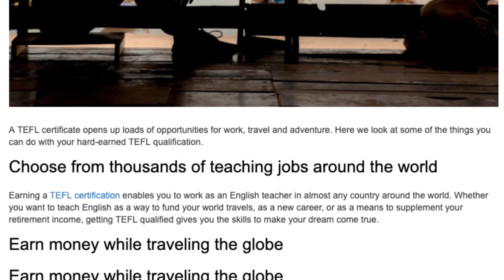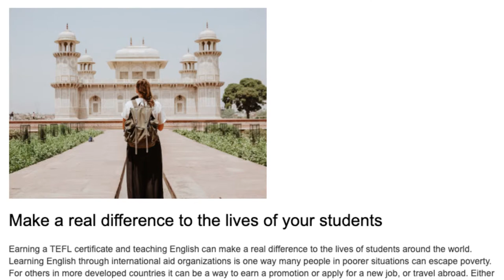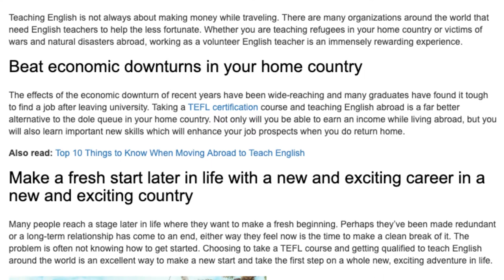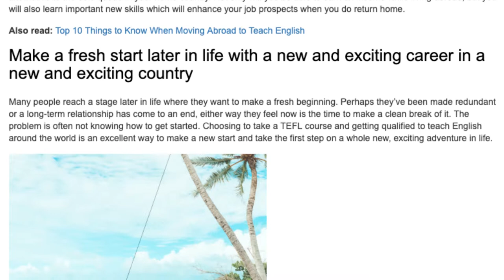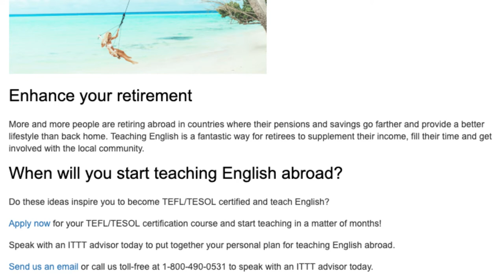8 Amazing Things You Can Do with a TEFL Certificate | ITTT TEFL BLOG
A TEFL certificate opens up loads of opportunities for work, travel and adventure. Here we look at some of the things you can do with your hard-earned TEFL qualification.